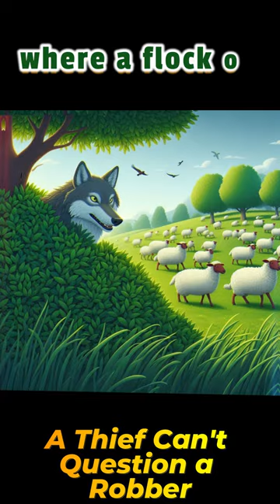Sin is Sin Weather is Big or Small - Moral Story - Child Networks - childnetworks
A Thief Can't Question a Robber

Once a wolf was roaming about in a field of grass where a flock of sheep came grazing everyday.
He was hiding behind a bush.
Getting a chance, he carried away a lamb to eat it at a safe place.
Unfortunately, a lion came there, snatched the lamb and went to his den to eat it at leisure.

When the lion had walked just a few steps away, the wolf said, "It is down daylight robbery- so unjust for a lion to snatch my morsel from me. It is below his dignity."

Hearing the wolf's grumble, the lion laughed and replied, "A thief is questioning a robber- how strange! Did you get this lamb as a gift from a friend? You stole it out of a flock.
Was that fair?"
A sin is a sin- whether big or small.